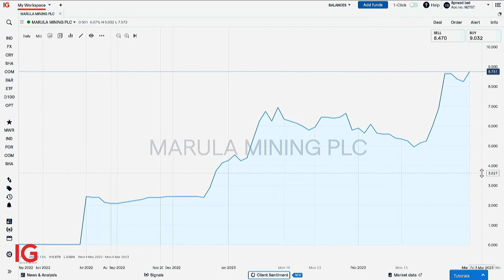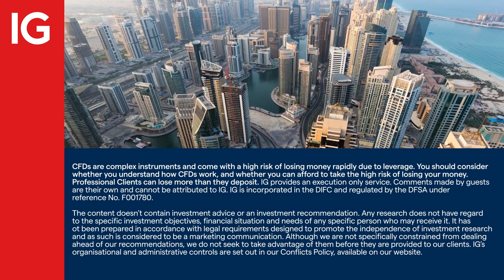Marula Mining soon to be revenue-generating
Aquis-listed Marula Mining recently recorded the biggest volume and value traded on the small-cap exchange. Marula is just about to deliver its first revenue on its investment in lithium. IGTV’s Jeremy Naylor caught up with Marula Mining CEO, Jason Brewer, who says he is now looking at pushing ahead with the company’s copper and graphite projects.

About IG

IG MENA